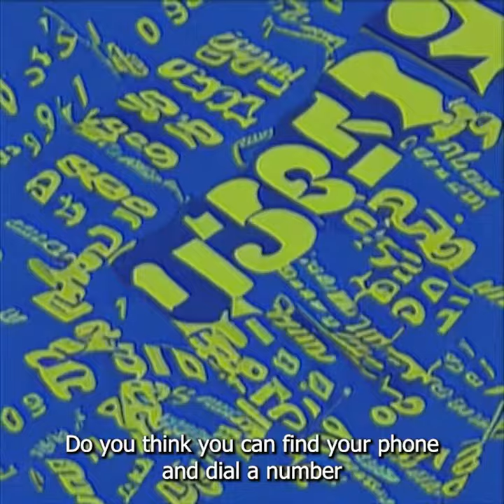Insert Product Name Here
There's no spaghetti in this one.